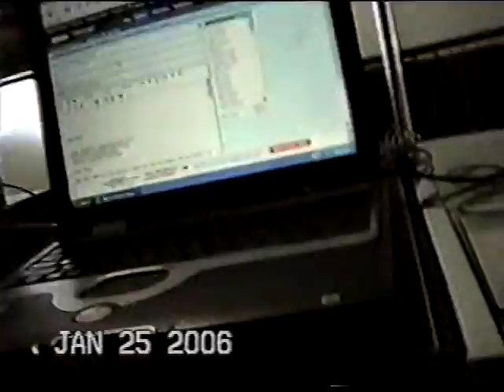VTS 01 3